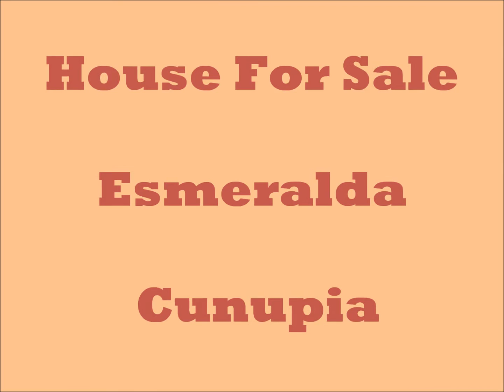House For Sale Cunupia - Must See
A newly built single storey house which features:

    3 bedrooms (with Master en suite)

    2 bathrooms

    Open Floor Plan -living / dining room/ kitchen

    Kitchen has granite counter tops

    Laundry room

    Bonus room (can be used as an office)

    Porcelain tiles throughout

    Fully air-conditioned

    Automatic gate and garage

 This can be your first home, your next home or a real estate investment property. It is well maintained and is move in ready. Homes in this area range $ 2,000,000.00 and $ 5,000,000.00